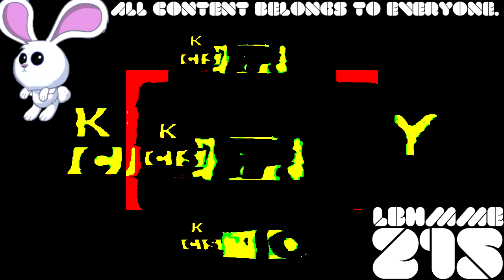(REQUESTED) Klasky Csupo in Warm TV Scan in G-Major 6 (Fixed)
Fixed for TheAndroidVideoMaker346 / TAVE346 HD because he used PowerDirector, and i don't use PowerDirector.